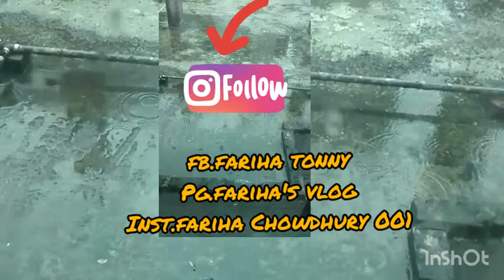বিরিয়ানি রান্না করেছি খুব কম সময়ে || চাউল ভাজি করে কে লুকিয়ে লুকিয়ে চলুন দেখি\\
হঠাৎ করে প্ল্যান ছাড়া রান্নামজার বিরিয়ানি, খুব সহজে অল্প সময়ের মধ্যে তৈরি।